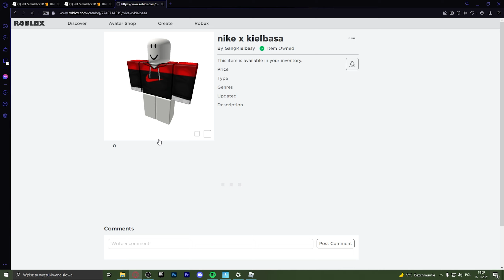KONKURS O PETA & NOWA AKTUALIZACJA ROBLOX TRADE PLAZA!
🏆Wbijemy 30 łapek?

😎Rozwiń opis😎

😀 ZASADY KONKURSU
Napisać w komentarzu PLAZA + swój nick z discorda
SUB I LIKE

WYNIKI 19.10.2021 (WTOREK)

🎬Montuje w Adobe Premiere Pro 2020
🖌Grafiki robię w Adobe Photoshop 2020

🖥Mój komputer
Procesor - Intel core i5-10400F
Karta graficzna - GTX GeForce 1660 super
Myszka - Stealseries Rival 3
Klawiatura - Tracer Mecano Pro
Słuchawki - Stealseries Arctis 3

Dzięki jeśli to czytasz😉

TAGI